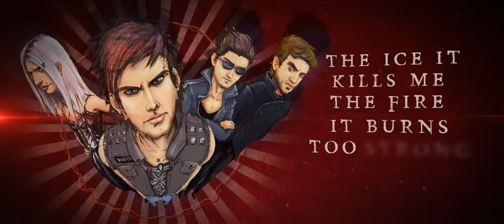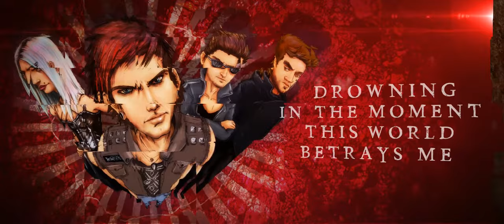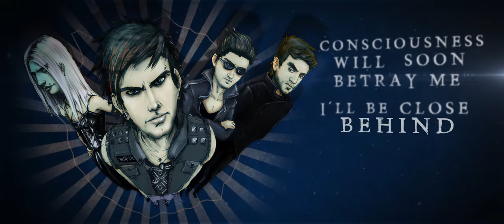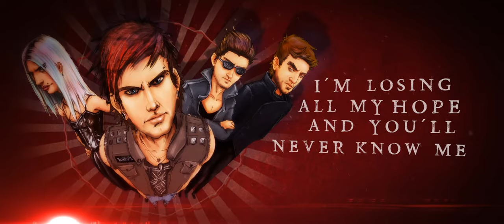A Raven, A Snake - OtherWorld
Facebook.com/officialotherworld
Twitter.com/otherworldband